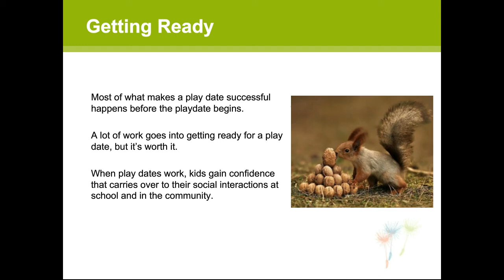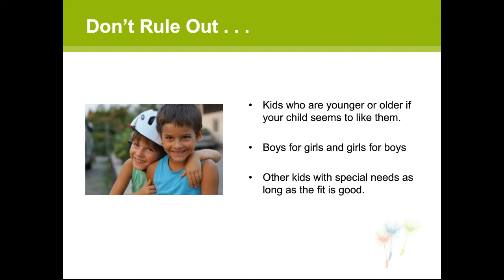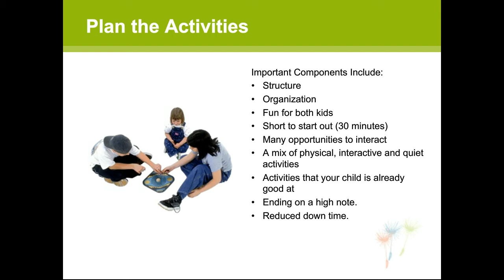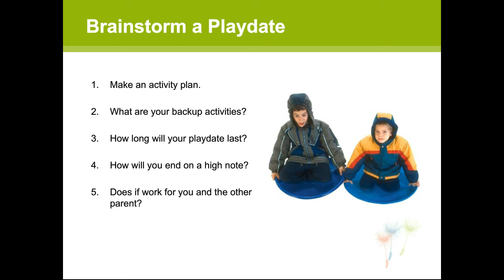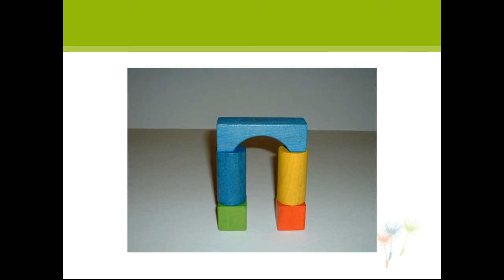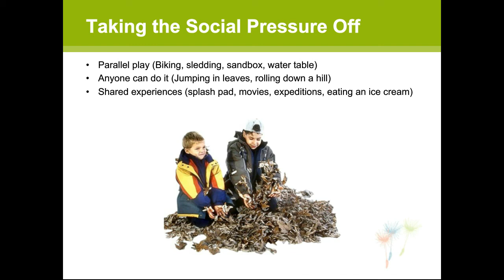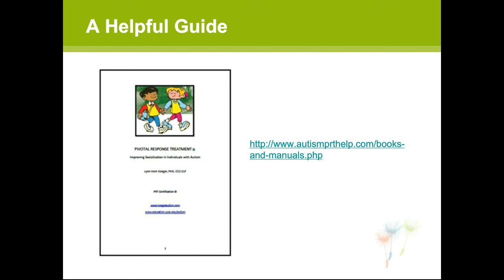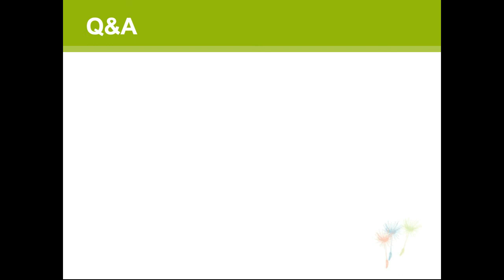Autism Ontario - Webinar - Building Friendships through Playdates - Leslie Cohen & Antoinette Falco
This one-hour webinar, facilitated by Leslie Cohen and Antoinette Falco, will focus on positive steps you can take to help your child enjoy successful play interactions with peers. Learn a variety of techniques for managing and structuring playdates and getting your child ready to have fun with other kids.

Topics include:
• Anatomy of a successful playdate
• Practicing for a playdate
• Building turn-taking skills
• Scaffolding and fading
• Choosing toys and activities
• The power of priming
• Peer-coaching
• Using schedules to structure playdates